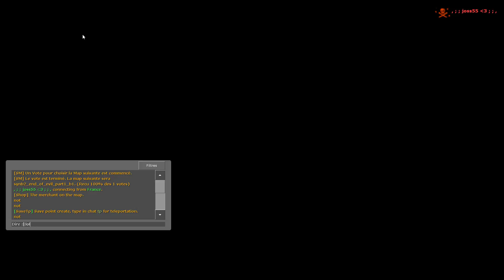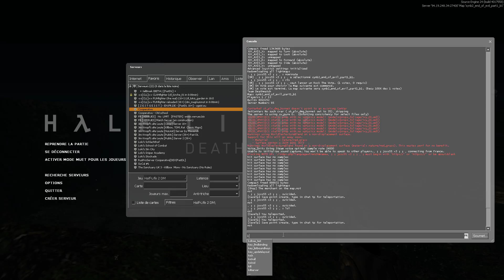synb2_end_of_evil_part1_b1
hl2dm  great coop one lvery hard if server in hard mode